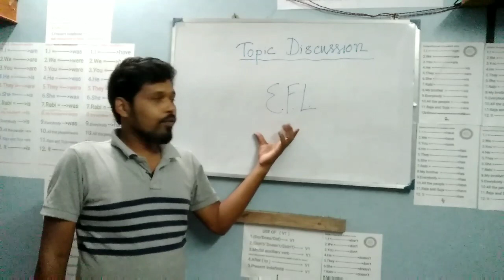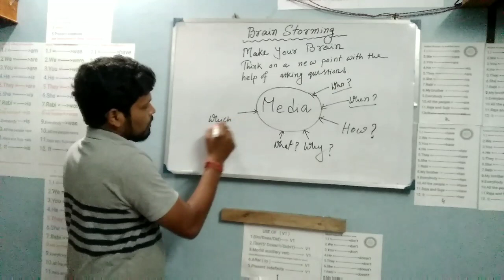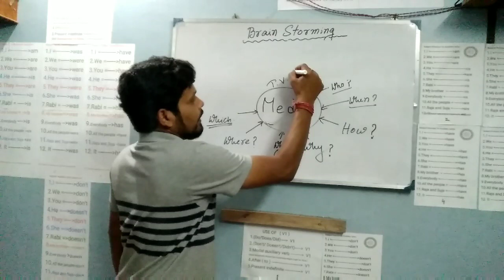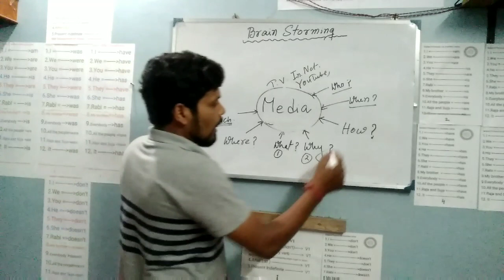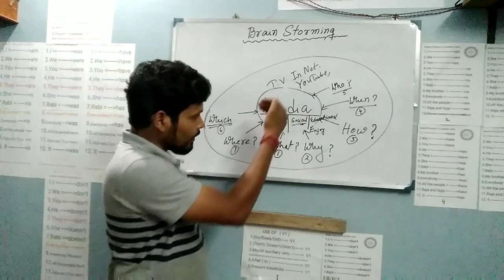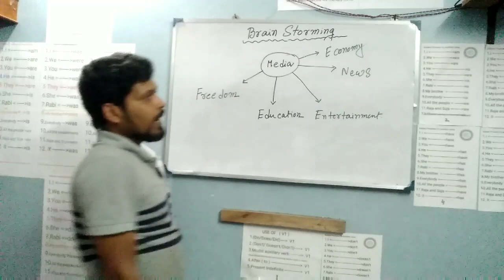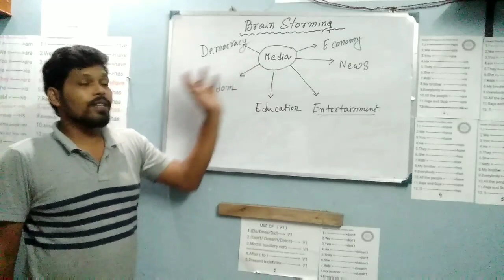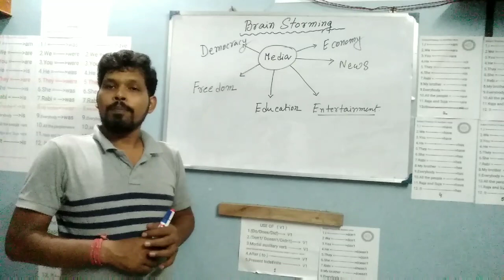Quick L : Spoken English Class : Topic discussion with Brain Storming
How to discuss a topic efficiency is explained here . Watch and grow your skills .